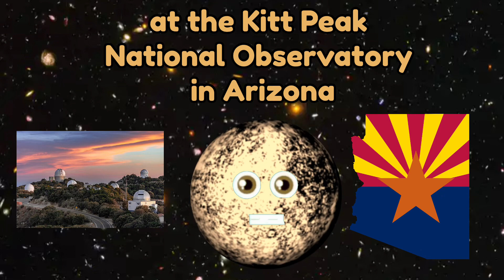53311 Deucalion Planet/Trans neptunian objects fan song!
53311 Deucalion fan song! 🌑
(Inspired by klt)